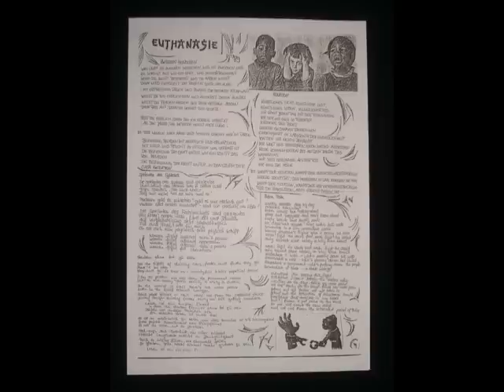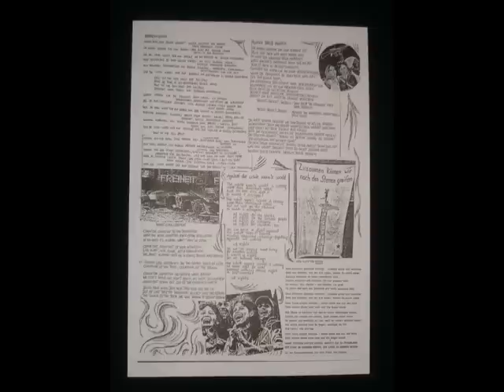Euthanasie - Isolation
: from the Prison Pain demo & live 1988/9 LP
released on Loony Tunes Records